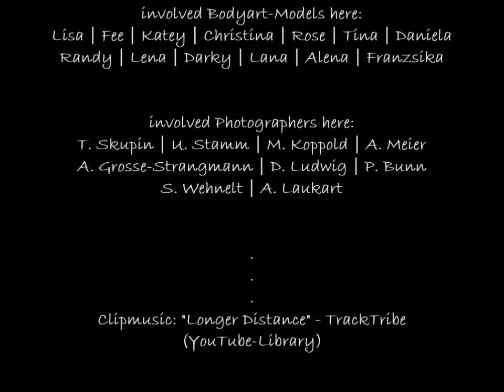NATURE ART (Part2/engl) / HUMANS IN LANDSCAPES - a bodypainting project by artist Jörg Düsterwald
Part 2 of a mix of wonderful motifs by the artist Jörg Düsterwald from the body painting camouflage project NATURE ART full of sensuality, beauty and poetry.
People and nature - a connection that belongs together. Nature can do without human beings, but people can't be without the natural environment. The ecological system is sensitive and requires attention, protection and care. In addition, the large sceneries as well as the supposedly inconspicuous small places give us beauty and versatility.
To discover this valuables sensitively, to perceive it ambiguously meaning-fully and to integrate people into it, to establish the connection to one another and to make this clear shall be the content, task and goal of the artistic project NATURE ART. By picking up the silhouettes and contours of the natural, naked bodies and by the color and position of the models fusing together with the respective backdrops empathic pictures will be created of particular ART.
More infos about the project and the german artist Jörg Düsterwald on his

involved photomodels here:
Lisa | Fee | Katey | Christina | Lena | Rose | Tina | Daniela | Randy | Lana | Darky | Alena | Franziska
involved photographers here:
T. Skupin | U. Stamm | M. Koppold | A. Meier | A. Grosse-Strangmann | D. Ludwig | P. Bunn |
S. Wehnelt | A. Laukart

Clipmusic: "Longer Distance" - TrackTribe (YouTube Audio-Library)